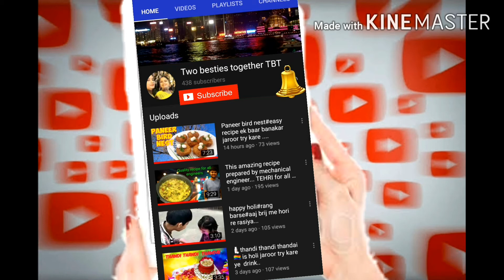Covid positive+ to negative- journey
TBT

thanx a lot for watching my videos. please LIKE👍 the video if you enjoyed watching or also COMMENT💬 if you want to suggest something or appreciate. 🙏🏼🧡💛